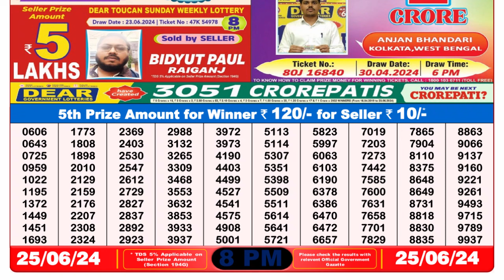Dear Lottery Sambad 8pm today 25.06.24 Nagaland State Lottery Result